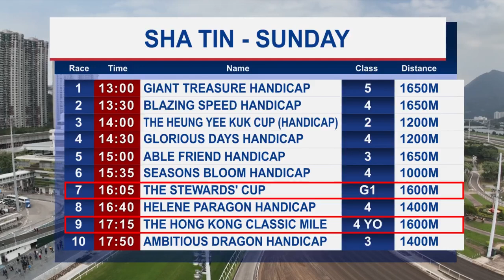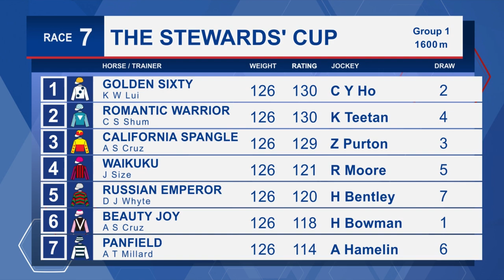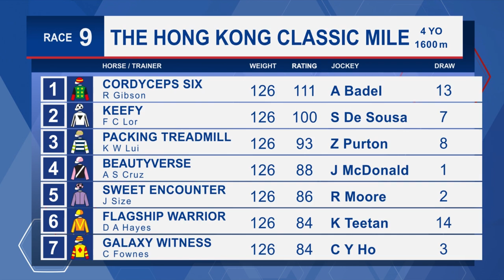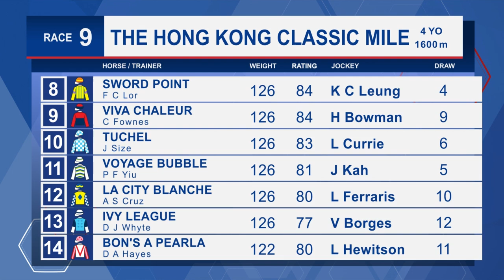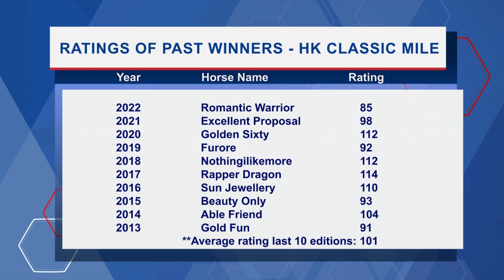[Racing To Win] 22/23 #40 Sha Tin (29 January)